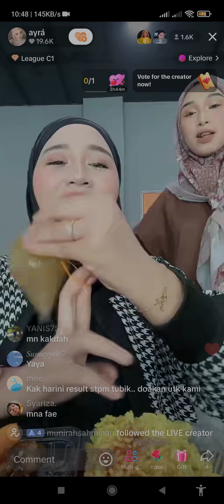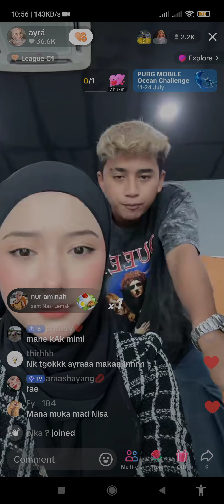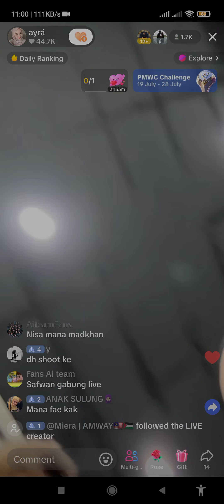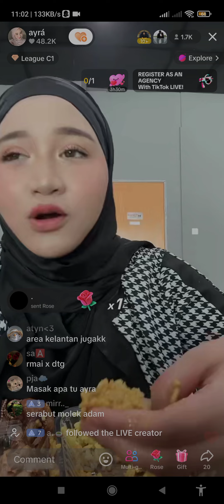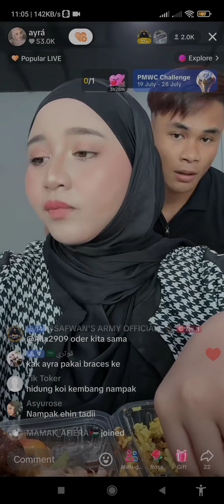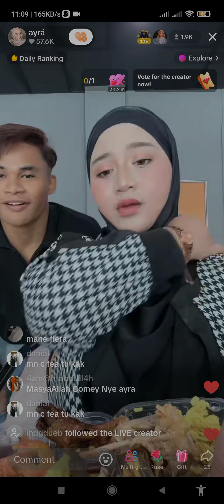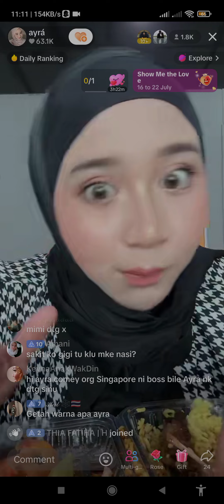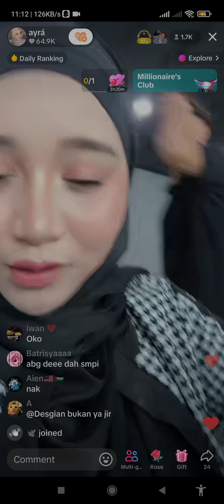Live Ai Team Ayraa!! Seronok Tengok Gelagat Ai Team Dekat Office